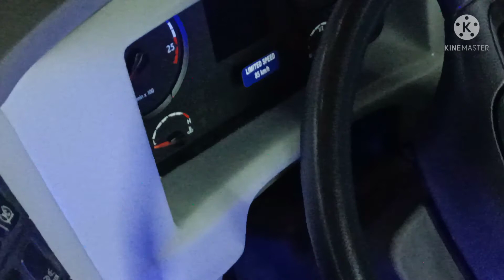Delhi to manali with guddu bhaiya .....😜